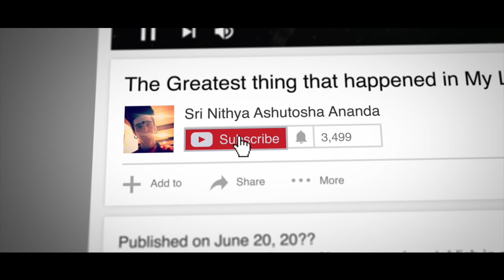Manifest what You WANT through a Spiritual Solution..!